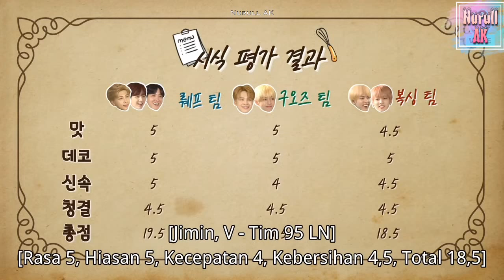[ INDOSUB ] Run BTS! 2019 - EP.58 | FULL EPISODE